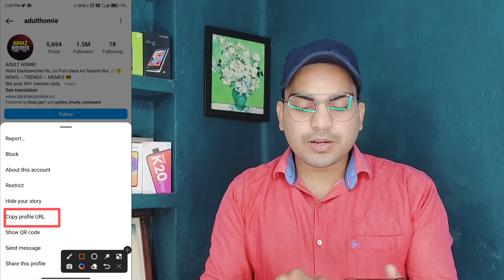Instagram Profile Picture Download kaise kare, Instagram DP Download in HD High Quality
Iss video me main aapko bataya hu ki instagram ka Profile Picture (DP) Ko kaise Download karte hai or iss video me bataya gaya trick se aap download karte hai to profile photo HD Quality me Download hoga.